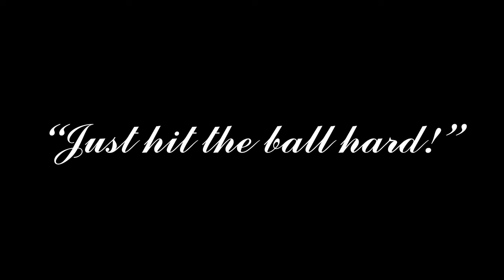Bad Rocket League Advice Ep. 1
Training Pack Code: 9E7A-D734-44B6-00A2